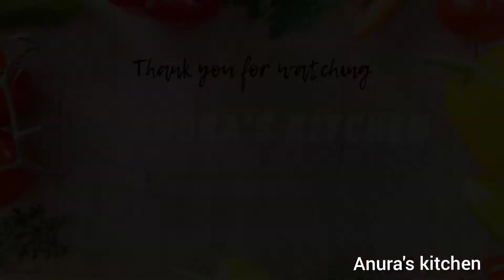Mahashivratri special moong kheer recipe | traditional konkan special recipe